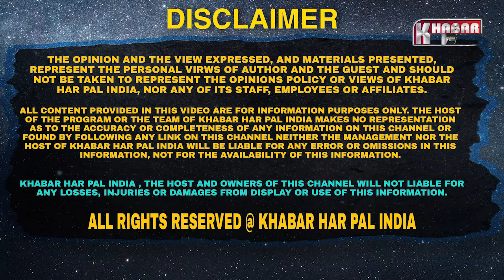ਬੇਰੋਜ਼ਗਾਰਾਂ ਨੇ ਘੇਰ ਲਿਆ ਸਿੱਧੂ, ਪੁੱਛੇ ਆਹਮੋ ਸਾਹਮਣੇ ਸਵਾਲ, ਸੁਣੋ ਸਿੱਧੂ ਦੇ ਜਵਾਬ